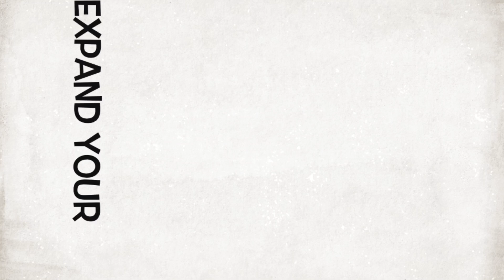Omar's Philosophy of Reading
This is a video blog essay that highlights the methodologies I would use to teach reading to my students.  It discusses some of the pros and cons of teaching reading with or without technology.  Reading is everywhere and in everything we do.  It's a life skill needed to function in society and for success.  Give my video a chance.  See it.  Press the like if you agree.  Thanks.